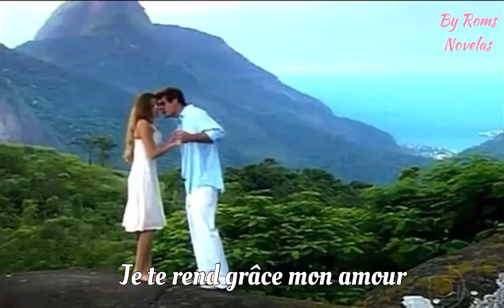Juanes- Para Tu Amor Thelma & Jorge (traduction française)